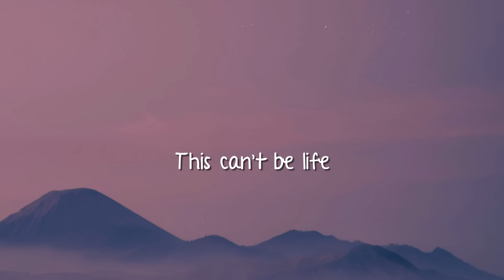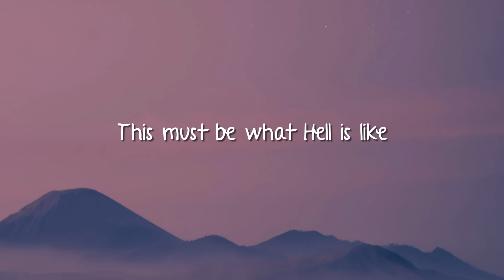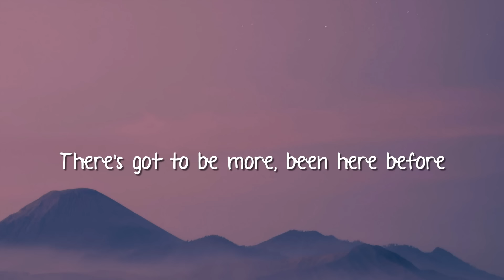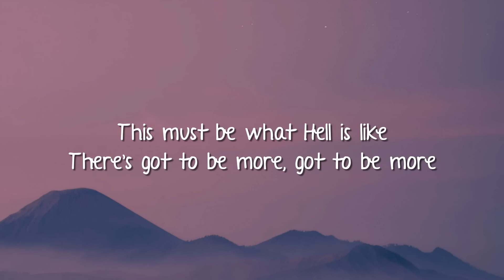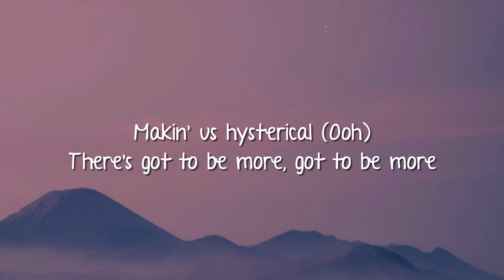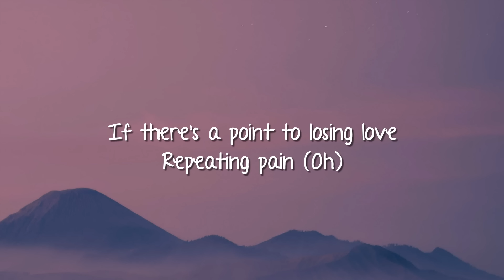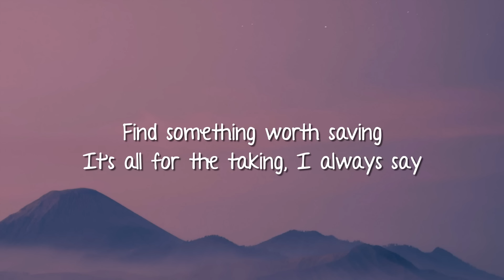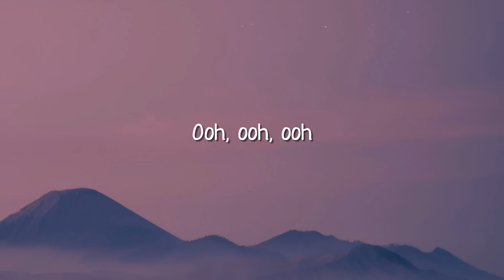SZA - Saturn (Lyrics)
🎤 Lyrics:

[Verse 1]
Repeating pain (Oh)
It's all the same (Oh)

[Pre-Chorus]
Intrusive thoughts, they paralyze
The fun is not as advertised

[Chorus]
Of floatin' away
It's all for the taking, I always say

[Verse 2]
If there's a point to bein' good

[Pre-Chorus]
Makin' us hysterical (Ooh)
The fun is not as advertised (Ooh)

[Chorus]
Of floatin' away
Ooh (Ooh, ooh)
Find something worth savin'